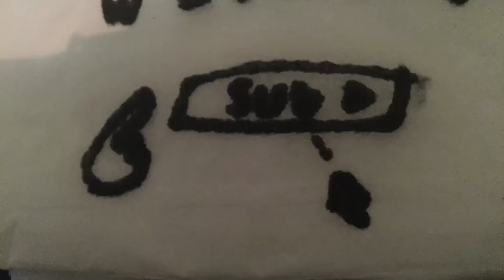Turdinator part 1